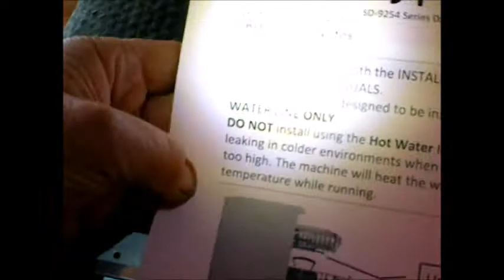dishwasher on cold line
This new one 'Say "Cold " or you may have leaks ?